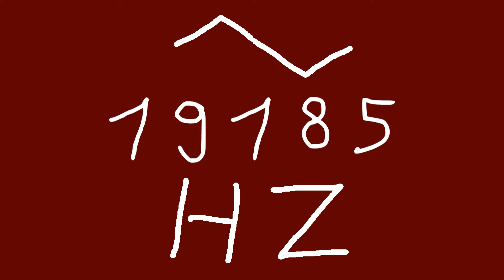19185 hz triangle